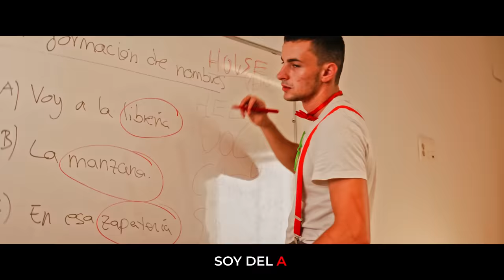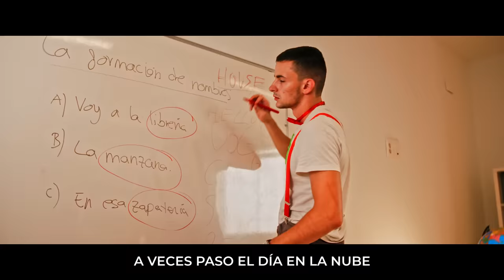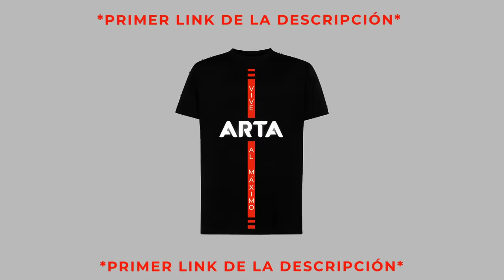Al Colegio! - ARTA (Video Clip Oficial) Especial 3.000.000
El Colegio ha comenzado y hay que esforzarse al MÁXIMO!
Con esta canción iréis Al Colegio súper motivados y muy contentos!
Y tu, ¿De que clase eres...?

►Video Production:

Idea Original: Arta

Producción Musical: Andres Alcaraz

Video Clip Grabado por: Pau Ruiz

Postproducción: MaxGlad

Actores
Nakar (Javier Varela)
Calvo
Ariancita
LaMartinita
SoySergi